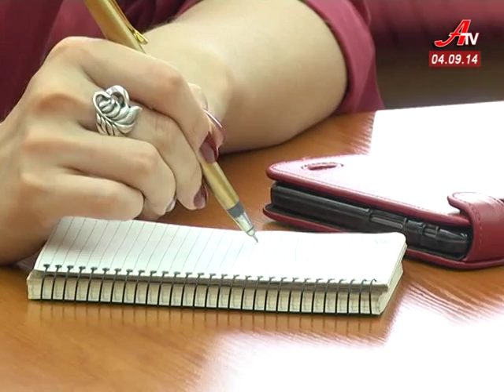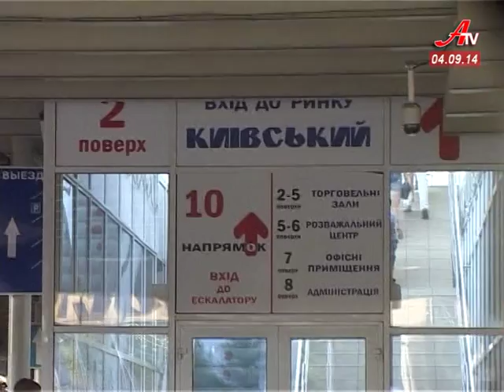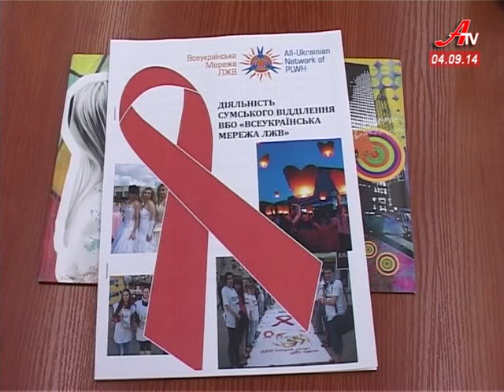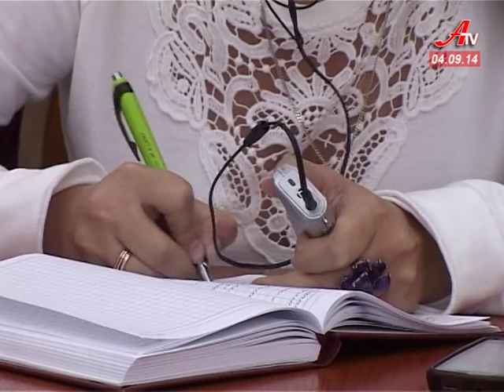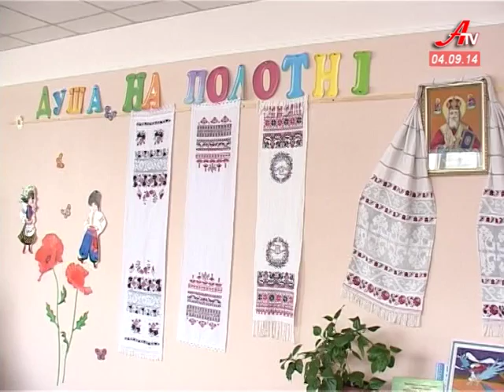Новини за 04 09 2014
- Щонайменше 15 бійців Сумського артполку вчора загинули на сході.
 - Без води у Сумах лишилися 48 будинків, два дитсадка і школа.
 - ГУАЛАПАК УКРАЇНА. В Сумах відкрито 1-й виробничий цех з виготовлення пакувальних засобів для дитячого харчування.